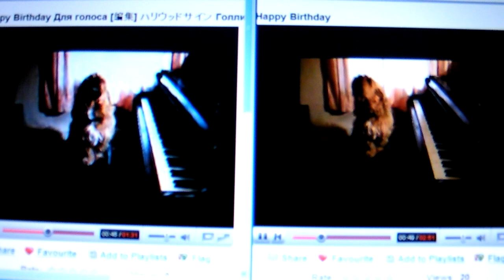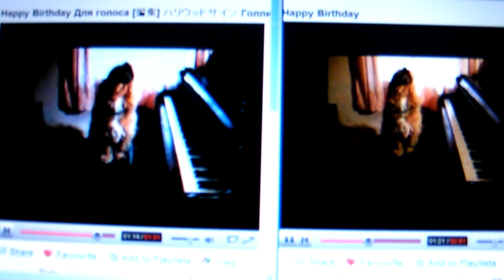dog and bone = phone ... Happy Birthday two You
Porkies = pork pies = lies
Apples = apples and pears = stairs
Barnet = Barnet Fair = hair
Brass = Brass Flute = Prostitute
Dog = dog and bone = telephone
Jam = Jam jar = Car
Water = Water bottle = throttle
China = China plate = mate
Frog = frog and toad = road
Rosie = Rosie Lee = tea
J. Arthur = J. Arthur Rank = wank (m**asturbate)
Trouble = trouble and strife = wife The Dog and the Bone is a fable ascribed to Aesop. According to the story, a dog was carrying a bone over a bridge. Looking down into the water, the dog saw its own reflection, which looked to him like another dog carrying a big juicy piece of meat.. Wanting the other dog's bone as well as his own, the dog opened his mouth to bark at the "other" dog it saw, but in doing so, the dog dropped his own bone into the river, where it was gone for good.

The Oxford Dictionary of Rhyming Slang. Oxford University Press.

Franklyn, Julian. 1960. A Dictionary of Rhyming Slang. Routledge.

Green, Jonathon. 2000. Cassell's Rhyming Slang. Cassell.

Lillo, Antonio (full Spanish name, Antonio Lillo Buades). 1996. "Drinking and Drug-Addiction Terms in Rhyming Slang". In Comments on Etymology 25 (6): pp. 1-23.

Lillo, Antonio. 1998. "Origin of Cockney Slang Dicky Dirt". In Comments on Etymology 27 (8): pp. 16-20.

Lillo, Antonio. 1999. "More on Sausage and Mash 'Cash'". In Gerald L. Cohen and Barry Popik (eds.), Studies in Slang. Part VI. Peter Lang, pp. 87-89.

Lillo, Antonio. 2000. "Bees, Nelsons, and Sterling Denominations: A Brief Look at Cockney Slang and Coinage". In Journal of English Linguistics 28 (2): pp. 145-172.

Lillo, Antonio. 2001. "The Rhyming Slang of the Junkie". In English Today 17 (2): pp. 39-45.

Lillo, Antonio. 2001. "From Alsatian Dog to Wooden Shoe: Linguistic Xenophobia in Rhyming Slang". In English Studies 82 (4): pp. 336-348.

Lillo, Antonio. 2004. "A Wee Keek at Scottish Rhyming Slang". In Scottish Language 23: pp. 93-115.

Lillo, Antonio. 2004. "Exploring Rhyming Slang in Ireland". In English World-Wide 25 (2): pp. 273-285.

Lillo, Antonio. 2006. "Cut-down Puns". In English Today

a chorus line
произноситсяОйсен был сыном легендарного кельтского героя Финна Мак-Кумхайла (Фингала) и его супруги Садб. Когда Финн встретил свою будущую жену, она была превращена в оленя. Но волшебные собаки Финна узнали в ней человека. Когда Финн пощадил её, она вернулась в человеческий облик. Но некоторое время спустя проклятье снова вернулось, и беременная Садб, превратившись в олениху, покинула мужа. Отсюда имя Ойсена — «молодой олень», а также его способность чрезвычайно быстро бегать. Со своим сыном Финн воссоединится только через 7 летBył synem znanego chirurga, okulisty i laryngologa

 Sir Williama Wilde'a i Lady Jane Wilde, poetki, która prowadziła jeden z najznamienitszych salonów literackich Dublina. Zajmowała się też tłumaczeniem literatury niemieckiej, była zaangażowana w ruch polityczny "Młoda Irlandia", gdzie publikowała pod pseudonimem Speranza

Après l'obtention de son diplôme à Magdalen, Wilde retourne à Dublin, où il rencontre Florence Balcome, dont il s'amourache. Quand il apprend ses fiançailles avec Bram Stoker, Wilde lui annonce son intention de quitter définitivement l'Irlande.

Wilde s'installe à Londres en 1879 : séduisant, raffiné et subtil, il est fêté dans toute l'Angleterre. Il développe rapidement sa théorie de l'esthétisme et donne des conférences sur ce thème aux États-Unis. Il devient rédacteur en chef de The Womans' World. Il s'installe quelque temps à Paris.Wilde s'oppose dans The Critic as Artist (Le critique en tant qu'artiste) à une critique littéraire positiviste, qui voit dans l'objectivité le seul salut de la critique. Le critique, selon Wilde, ne doit considérer l'œuvre littéraire que comme « un point de départ pour une nouvelle création », et non pas tenter d'en révéler, par l'analyse, un hypothétique sens caché. Selon lui, la critique n'est pas affaire d'objectivité, bien au contraire: « le vrai critique n'est ni impartial, ni sincère, ni rationnel » . La critique elle-même doit se faire œuvre d'art, et ne peut dès lors se réaliser que dans le subjectif; à cet égard, dit Wilde, la critique est la « forme la plus pure de l'expression personnelle ». La critique ne peut caractériser l'art aux moyens de canons prétendument objectifs; elle doit bien plutôt en montrer la singularité.